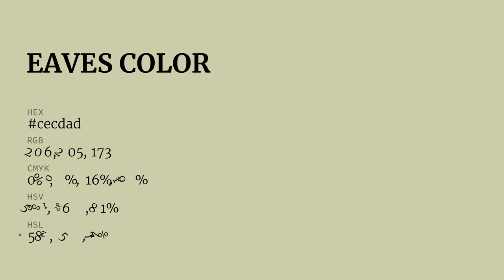Eaves color cecdad hex color - Green color - Cool color cecdad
What color is Eaves ? cecdad hex color - Green color - Cool color cecdad

Hex cecdad Color Code is also known as Eaves color.

Hex cecdad Color code in RGB color code model is created after adding 80.78% red color, 80.39% green color and 67.84% blue color.
Hex cecdad Color code in CMYK color (process color) code model is generated after subtraction of 0% cyan, 0% magenta, 16% yellow and 19% black.